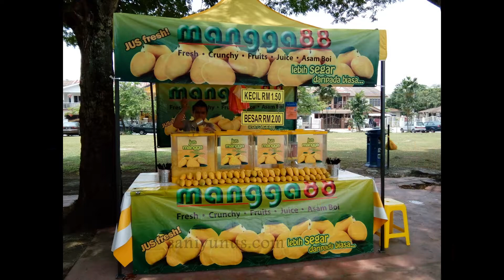bisnes air balang - panduan ebook yang superb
Rahsia Bisnes Air Balang jana RM7000 sebulan didedahkan! Ebook ini ditulis berdasarkan pengalaman berniaga air balang sejak tahun 2008. Di dalam ebook ini terdapat banyak ilmu serta tips yang dikongsikan.. meliputi panduan, strategi, resepi air paling laris, teknik pemasaran, pengurusan serta operasi bisnes air balang di bazar-bazar dan karnival.

Ada 60 mukasurat yang padat dengan info-info real dari seorang "usahawan yang real" yang berniaga sendiri di bazar-bazar ramadhan, karnival serta pesta. Ini bukanlah "ebook teori" atau "ebook resepi oleh chef" yang hanya sekadar pandai memasak tetapi tidak pernah mempunyai pengalaman menjual dimana-mana pasar ramadhan.

Apa Yang Di Bongkarkan Dalam Ebook Ini?

BAB 1 : CARA MOHON TAPAK NIAGA
BAB 2 : TIPS MEMILIH LOKASI BAZAR
BAB 3 : PERALATAN SERTA KELENGKAPAN
BAB 4 : PERSEDIAAN & PENGURUSAN MASA BERNIAGA
BAB 5 : RESEPI 8 JUS BEST SELLER
BAB 6 : RAHSIA SULIT JUS YANG LARIS
BAB 7 : CASE STUDY - BAGAIMANA SAYA JANA RM7K SEBULAN DENGAN BISNES AIR

WOW! Begitu banyak ilmu serta rahsia yang dibongkarkan di dalam ebook ini!